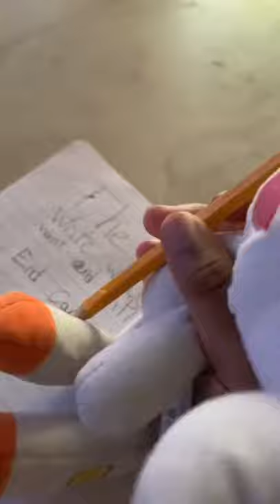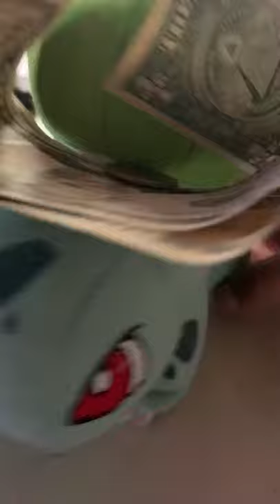CBU Movie - Scorbunnys List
There’s a knock at the door and there’s a list with 100 words you can wish anything with but, it has a twist..